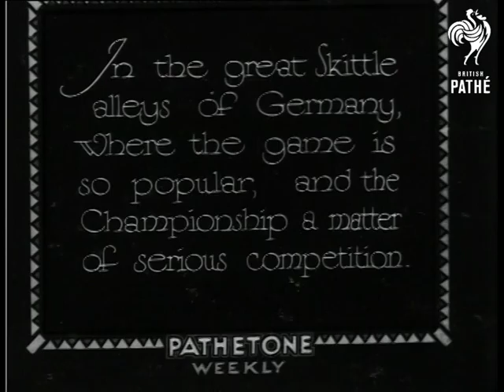Knock 'em Down (1931)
Full titles read: "KNOCK 'EM DOWN - In the great Skittle alleys of Germany, where the game is so popular , and the Championship a matter of serious competition."

Various shots of people ten pin bowling. Good C/U's of the bowling balls hitting the skittles.

Note: Good story of peoples leisure pursuits in the 1930's
 FILM ID:1038.2